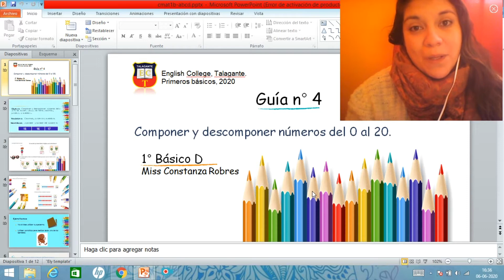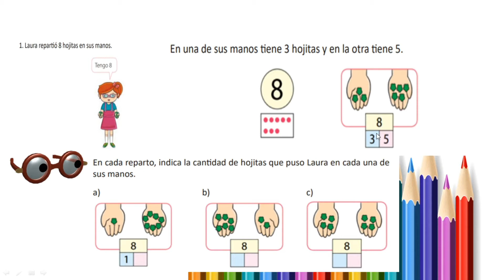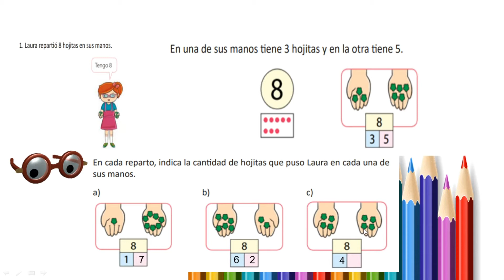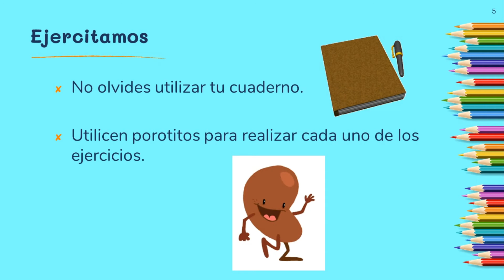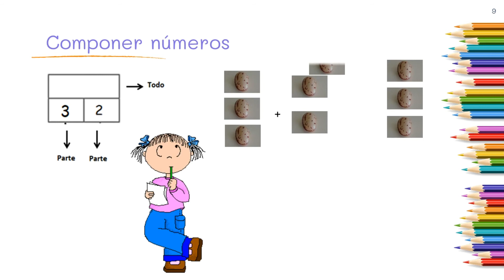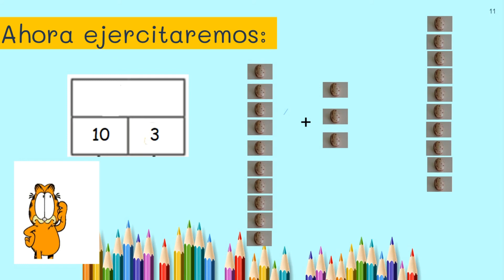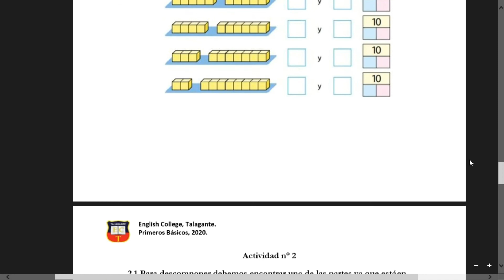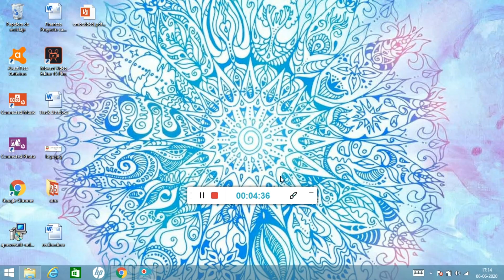Matemática 1° Básico D. Actividad 4: Componer y descomponer números.